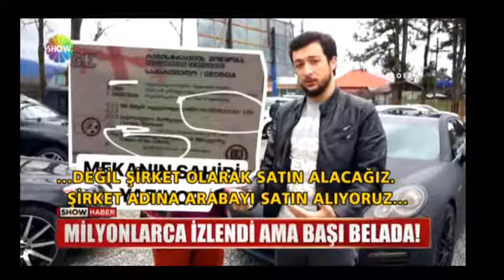ÜNLÜ YOUTUBER BU KEZ MAHKEMELİK OLDU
Ünlü youtuber Mervan Tepelioğlu mahkemelik oldu , detaylar video'da..